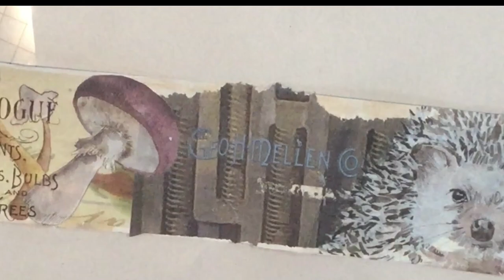Carmen's Curious Creative Process: Piano Scroll Stationary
This is a creative process video- it is a little longer than most of our tutorials. I used decoupage and transfer scraps and a piano roll to make this fun stationary scroll. For links to previous projects that inspired this project, and more info on the products, including Lexi's neat cloche stamp,